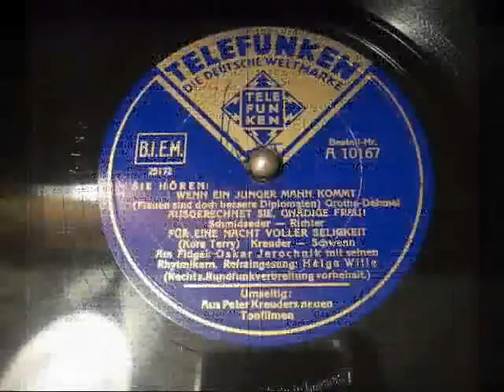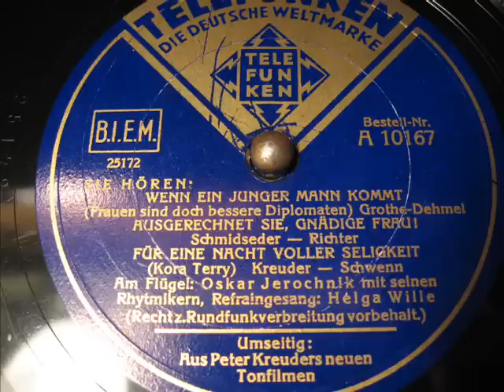Helga Wille - Wenn ein junger Mann kommt Für eine Nacht voller Seligkeit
Helga Wille
Begleitung: Oskar Jerochnik
Telefunken A 10167
Matritzennummer: 25172
Aufnahmejahr: 1940